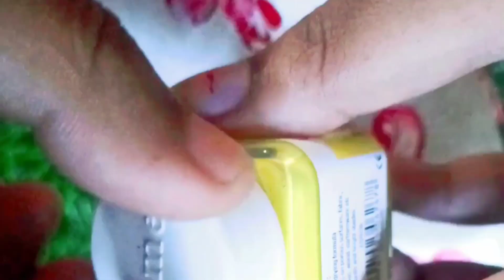আজ একটা মদের বোতল দিয়ে তৈরি করলাম এতো সুন্দর ফুলের টপ 💐💐💐💐💐💐💐